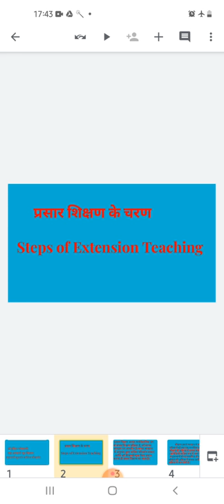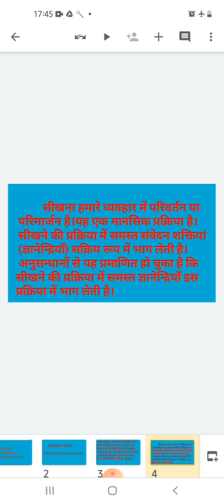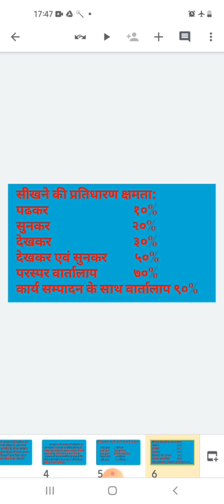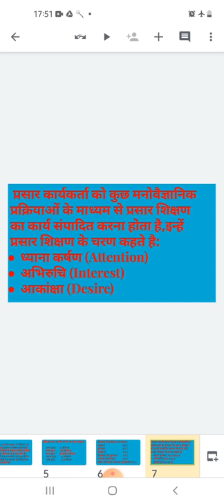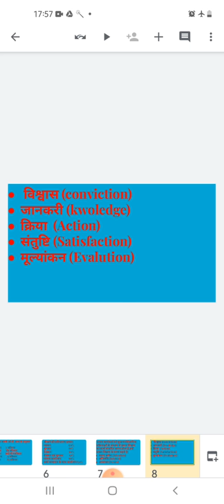Steps of Extension Teaching by Dr.Indira Goswami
M.A.Final Home Science